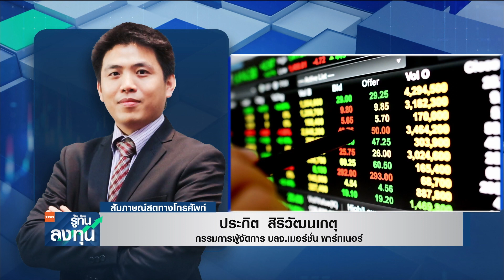หุ้นไทยเด้ง เพื่อลงต่อ? I TNN รู้ทันลงทุน I 23-05-65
ประเมินทิศทางแนวโน้มตลาดหุ้นไทยกับคุณประกิต สิริวัฒนเกตุ กรรมการผู้จัดการ บลจ.เมอร์ชั่น พาร์ทเนอร์